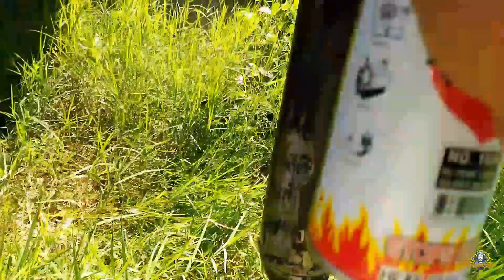D I Y KAL-KAL PIPE | My RaiderJ115Fi | Dagdag Lakas Sa Ating Mga Motor.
Nag kalkal pipe po ako,para maganda ang buga ng power ng raider j 115 fi ko,parang parihas na ang kayhang performance  sa open pipe ko na NB
Salamat sa pa nono od.

Asus zenfonemax
Power by:Baterry 5000mah.

Facebook Pages